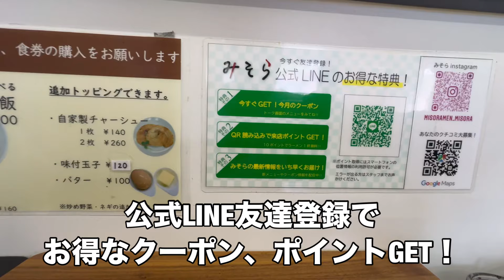今まで食べた味噌ラーメンではTOPクラスの美味しさ 福山市 味噌ラーメン専門店【みそら】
今回は福山市　味噌ラーメン専門店【みそら】さんに行って来ました。みそらさんは色んな人に行ってみて！って言われたのですが味噌ラーメンあまり食べないのと沼隈方面なのでなかなか足が向かなかったのですが視聴者さんからのプッシュでようやく行って来ました！旨辛味噌ラーメンにバター、煮玉子トッピングでいただきましたがピリ辛濃厚味噌ラーメンがバターでまろやかになってとても美味しかった！追い飯をスープと一緒に食べるとこれまた美味しいくておかわりしそうになりました 笑
煮玉子も半熟とろとろで2個トッピングすれば良かった！
またすぐ食べたいと思います！

味噌ラーメン専門店 みそら
広島県福山市沼隈町下山南114-2

味噌ラーメン専門店 みそらHP

味噌ラーメン専門店 みそらInstagram